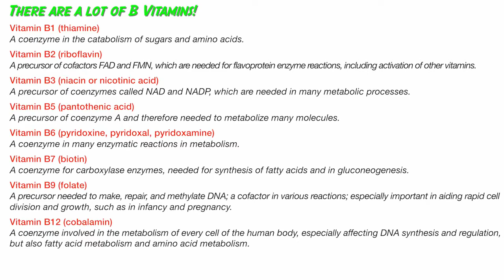How To Avoid Malnutrition - Ray Cronise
Support the author Rhonda Patrick at foundmyfitness.com and the guests